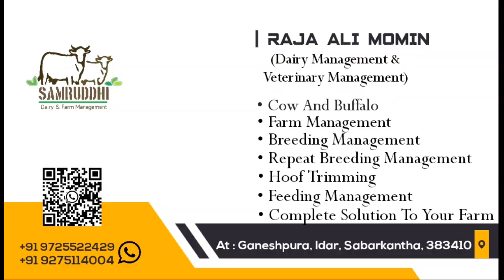Cow Sale in Samruddhi Dairy Farm Top 5 Cow Sale Samruddhi Dairy Farm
Cow Sale in Samruddhi Dairy Farm Top 5 Cow Sale Samruddhi Dairy Farm samruddhidairyfarm Salecow #cow

🤝🤝Hello Friends🤝🤝

🐄🍼 Samruddhi Dairy Farm 🍼🐄

To Samruddhi Dairy Farm me aap ka swagat  he 🙏🙏

Hamari Ye Chennal Apko Dairy & Farm Management Se Releted Naye Naye Video Dikhane Ke Liye Milege.

📎 Jaise ke📎

1️⃣ Animal Nutrition Management
2️⃣ Animal Breeding Management
3️⃣ Calf Management
4️⃣ Veterinary Management
5️⃣ Dairy Management

And Complete Solution To Your Farm

Management By Mr Raja Ali Momin
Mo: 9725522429